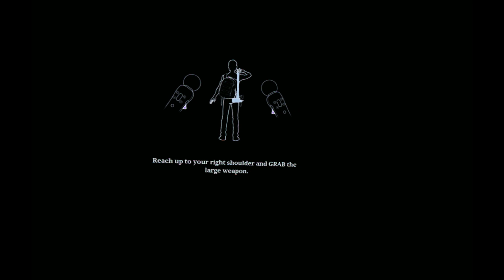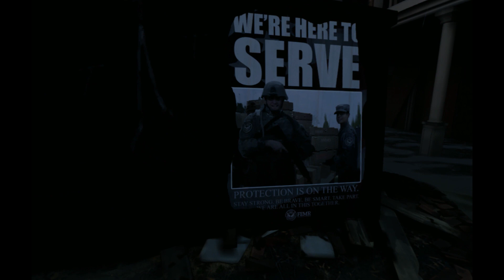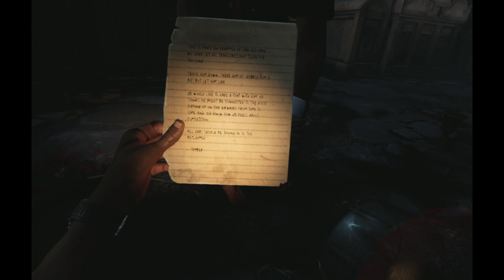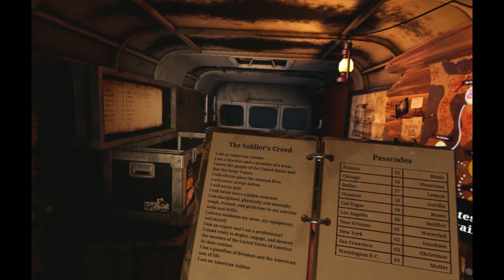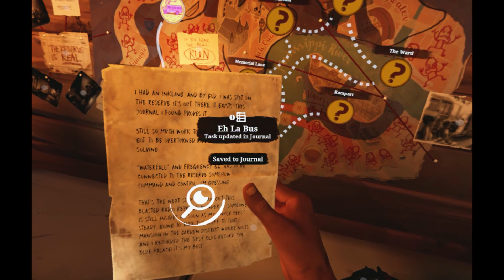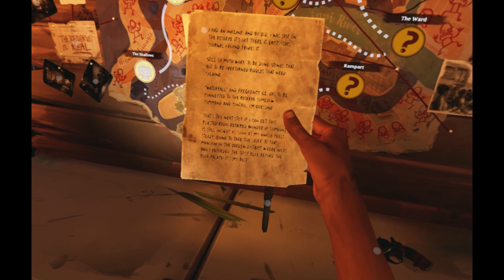THE WALKING DEAD: SAINTS & SINNERS - PSVR Gameplay Walkthrough Part 1 [PS4 PRO]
The Walking Dead: Saints & Sinners is a virtual reality first-person shooter for Windows and PlayStation 4, developed by Skydance Interactive and Skybound Entertainment. It is based on the comic book series The Walking Dead by Robert Kirkman. Initially released on Steam and Oculus platform on January 23, 2020, it was also released on PlayStation VR in May 2020.[1] and Oculus Quest later in the year.